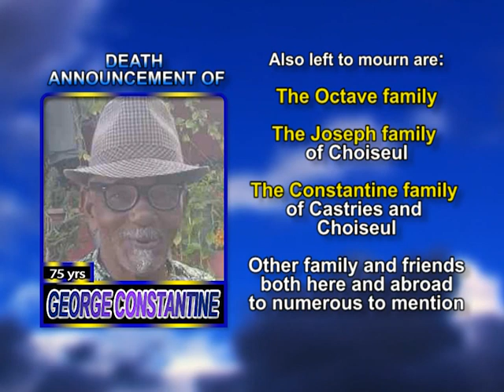George Constantine long